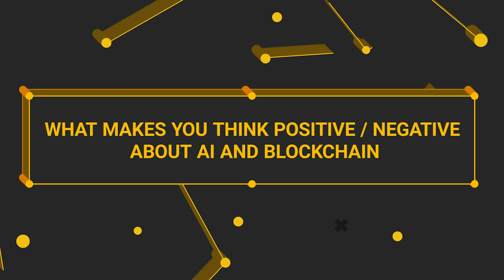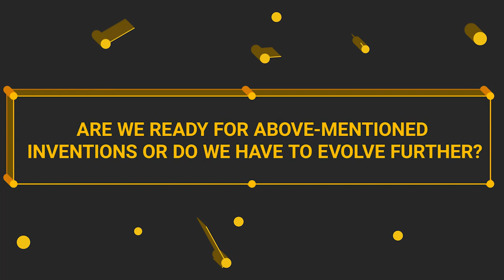Robots, Blockchain & Artificial Intelligence. Federico Pistono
Here is the future with Federico Pistono.
Federico is an entrepreneur, angel investor, author, speaker, and researcher.
He is about to share his opinion on artificial intelligence, future of Blockchain and human evolution.